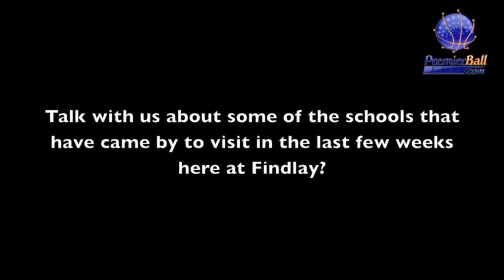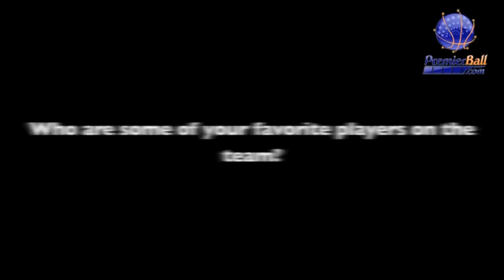Myck Kabongo Interview Part I.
2011 Myck Kabongo is finishing up his high school career with Findlay prep. Kabongo goal is to help lead Findlay Prep to its 3rd straight national title. Myck Kabongo is originally from Canada and is considered to be a top ten national prospect who has committed to Texas.